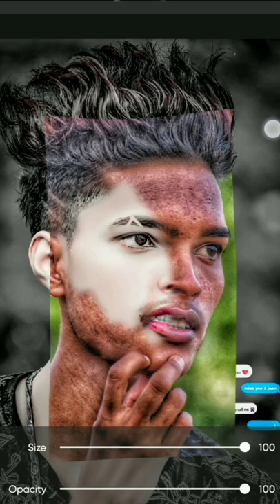ll picsart photo editing snapseed photo editing